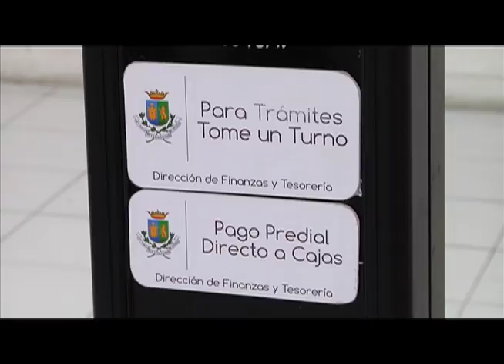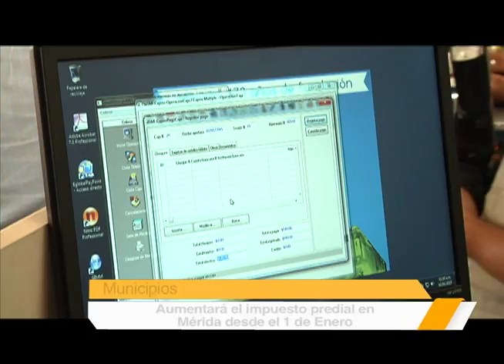Aumentará el impuesto predial en Mérida desde 1 de Enero